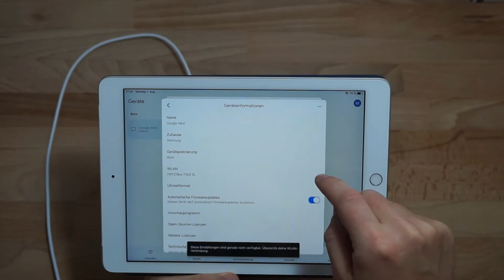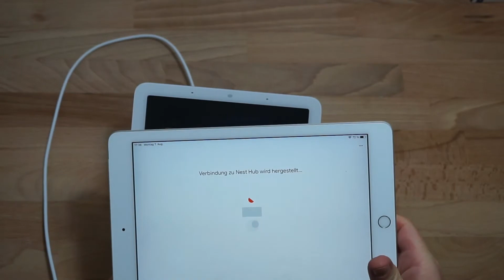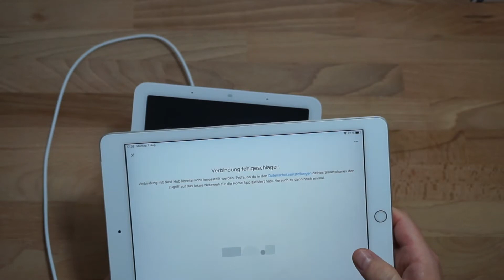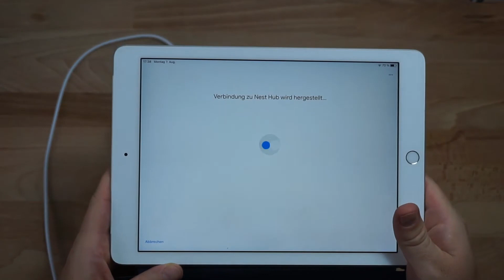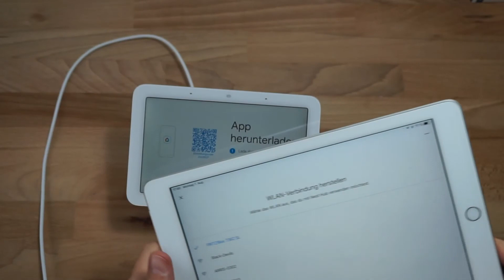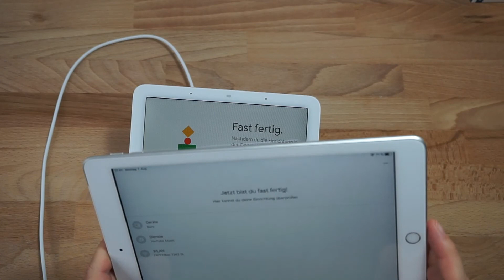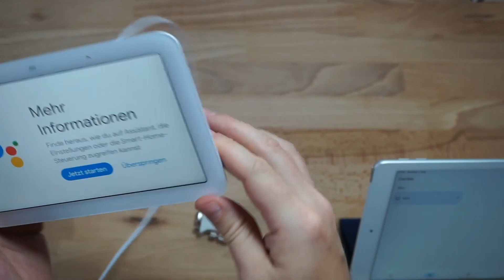Google Nest Hub 2 neues WLAN verbinden, einrichten und/oder zurücksetzen zum neu anmelden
Nicht ganz ohne Tücken, aber am Ende lässt ich Google Nest wieder mit dem WLAN verbinden und online nutzen, wenn du den Router gewechselt oder dein WLAN-Passwort gewechselt hast.